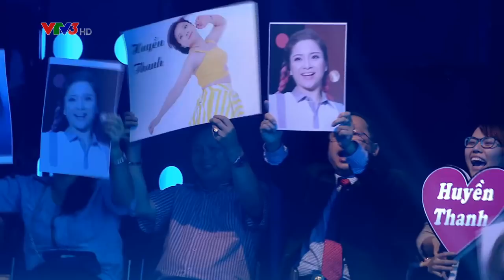BƯỚC NHẢY NGÀN CÂN | GALA FINALE - HUYỀN THANH & QUANG ĐĂNG - CHO CON ĐƯỢC THAY CHA (20/12/2015)